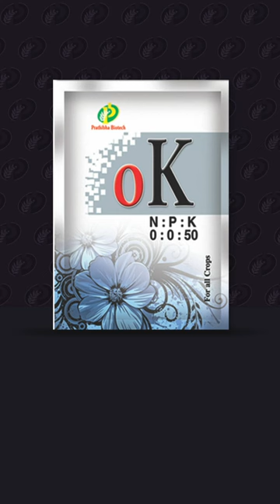Ok-PRATHIBHA BIOTECH - NPK fertilizers for plants | Annapurna agri space